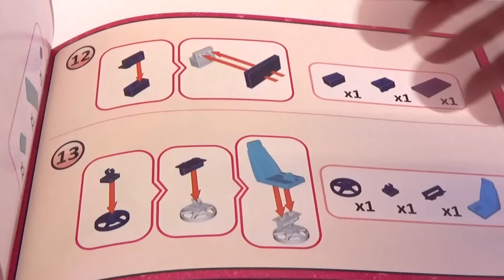Конструктор Феечки Винкс. Бабушкины Сказки.Designer Feechki Winx.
Текна-член Клуба Винкс,  она очень умная и любознательная девушка, она всегда практично и логично подходит к решению любых проблем, она бескорыстная и милая
В свободное время любит ставить эксперименты,  очень любит компьютеры и компьютерные игры.
Tecna Winx Club member, she is very smart and curious girl, she always practical and logical approach to solving any problems, she unselfish and nice
In his spare time he likes to experiment, he is very fond of computers and computer games.